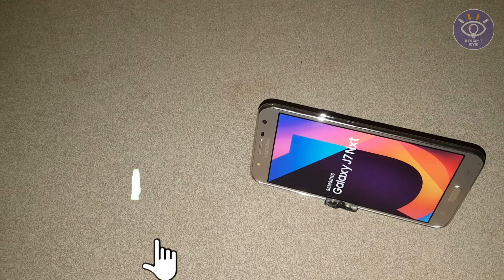DIY Mobile Phone Stand | Mobile Stand Home made | How to make mobile phone stand | using scale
how to make mobile stand at home, using scale. this is the simple method everybody can try. diy mobile stand#how to make mobile phone stand#mobile phone stand#mobile stand#mobile phone holder#smart phone stand#homemade mobile phone stand#bright eye#